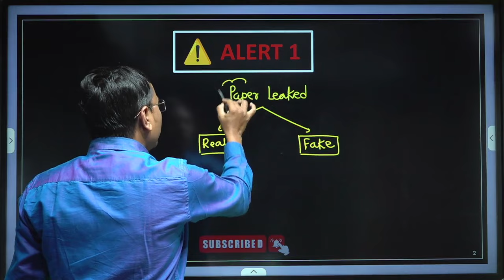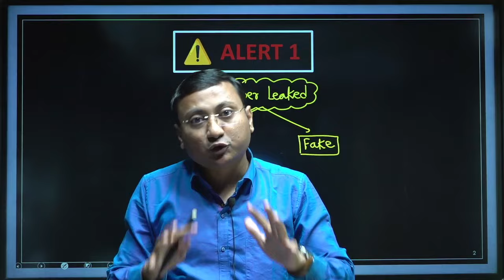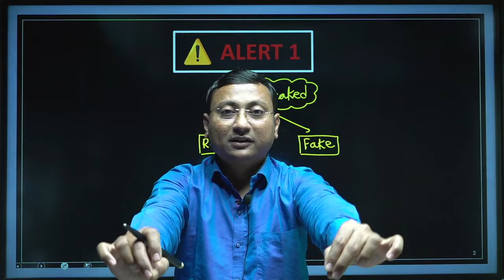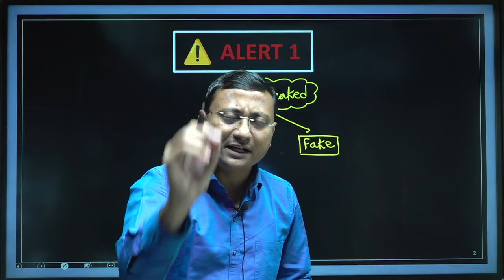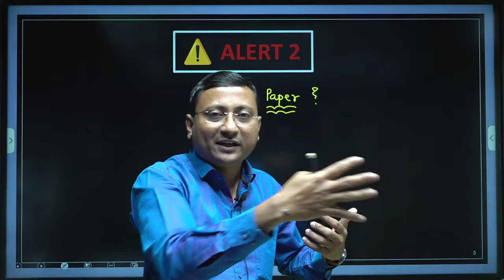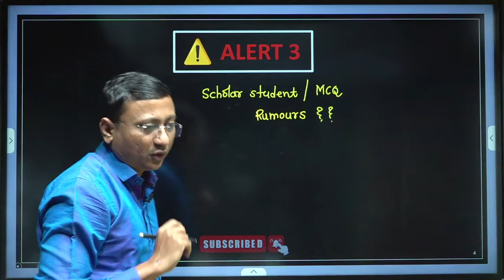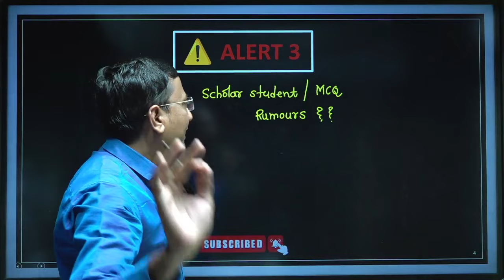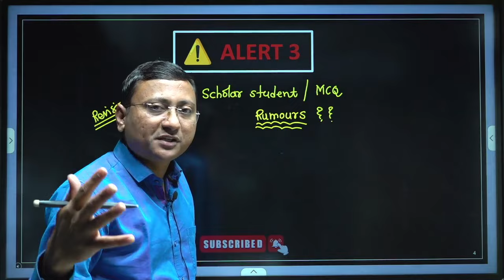3 ALERTS TO ALL HSC BOARDS STUDENTS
3 ALERTS TO ALL HSC BOARDS STUDENTS

Welcome Dear Students and Parents. !